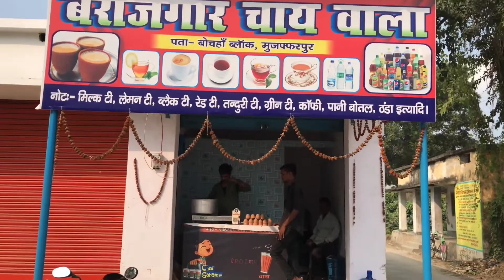बिहार का सबसे मशहूर चायवाला 🥵 || BIHAR FAMOUS UNEMPlOYED CHAIWALA MUZAFFUARPUR😳😳 Indian Street Food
bewafa chai patna newsbewafa chai walabest chai wala in patnabihari foodbest tea point in patna